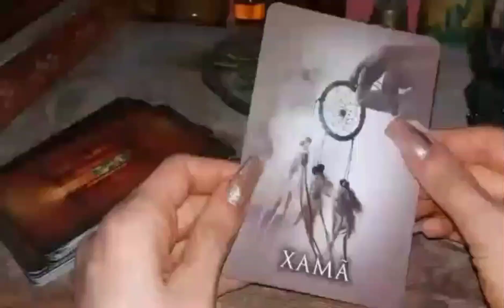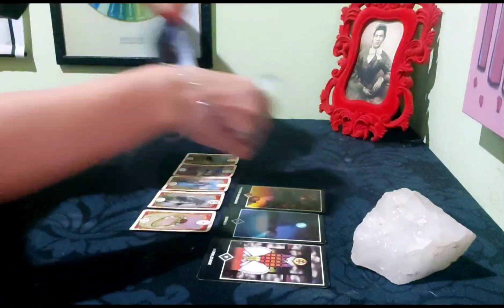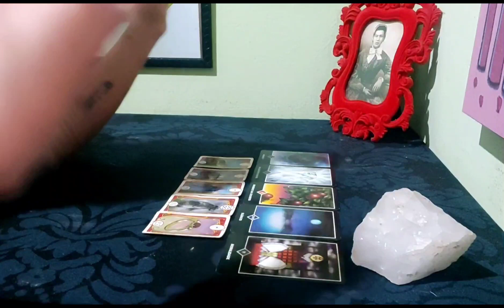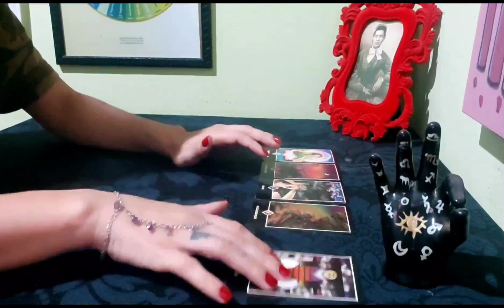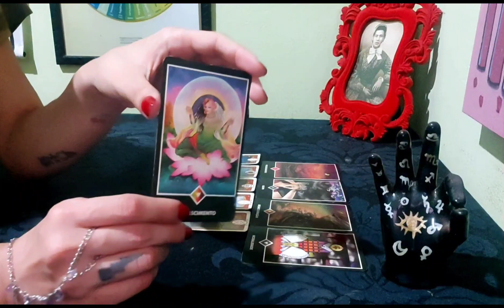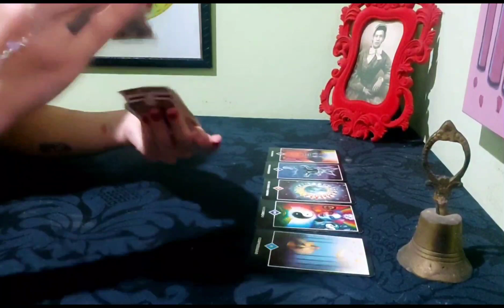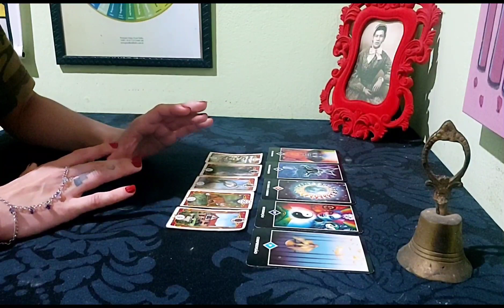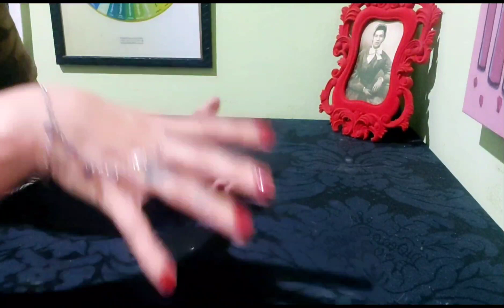Porque seus planos vão SEMPRE de LADEIRA ABAIXO 😭😭😭 | 𝓛𝓡𝓒 🔮